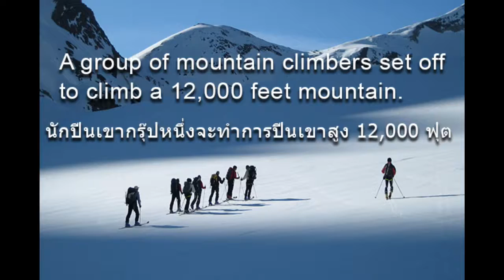Problem 39 Mountain Climbing